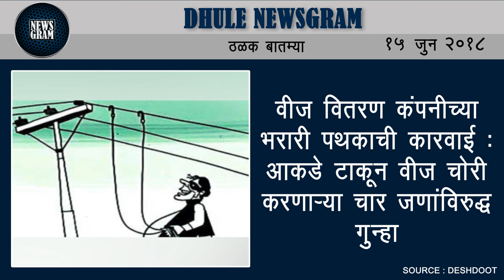Dhule Newsgram | Dhule News | Today's News Headlines | 15 June 2018